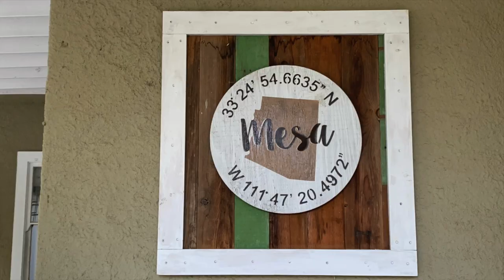Ivan's Daily Photo "framing"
A brief explanation of how I created today's photograph that talks about the process of framing.